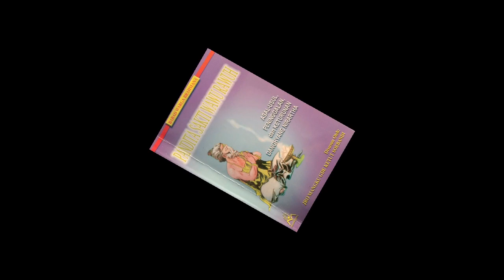Ida Telaga Ender Brahmana Sakti Penganut Tantra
Ada seorang brahmana nyentrik yang sangat sakti itu. Beliau bernama Ida Telaga Sakti Ender tetapi sering dipanggil Ida Ender saja. Beliau adalah salah seorang warih Danghyang Nirartha.

Beribu Sri Patni Keniten, yakni saudara perempuan Adipati Blambangan Sri Juru, Ida Telaga Sakti Ender memiliki saudara bernama Ida Istri Rai dan Ida Keniten. Beliau dikenal sebagai penganut Tantra yang urakan.

Konon Ida Telaga Sakti Ender memiliki kegemaran minum tuak dan sering ngebon tuak di warung tuak. Kebiasaan beliau itu diketahui oleh Raja Bali Ida Dalem Waturenggong. Suatu ketika pedagang tuak menagih utang ketika beliau mau ngebon tuak lagi. Beliau berjanji akan melunasi utangnya esok hari.

Namun, celakanya beliau tidak punya uang. Agar tidak dibilang ingkar janji, maka muncullah gagasan beliau untuk menutup matahari agar dikira siang belum datang. Akibatnya masyarakat Gelgel jadi gempar karena malam jadi lebih panjang dari biasanya.

Tatkala rakyat mengadukan hal itu kepada Ida Dalem Waturenggong, beliau tahu siapa yang telah membuat matahari tidak muncul dan apa yang jadi penyebabnya. Maka Ida Dalem Waturenggong segera mengutus seseorang untuk melunasi utang Ida Telaga Sakti Ender pada pedagang tuak, dan tak lama kemudian matahari pun muncul.

Ada kisah unik lainnya terkait dengan Ida Telaga Sakti Ender. Ketika Ida Dalem Waturenggong selesai membangun bale dangin, yaitu sebuah rumah adat yang terletak di sebelah timur pekarangan, beliau berniat mengadakan selamatan yang disebut upacara mlaspas.

Ida Dalem Waturengong ingin agar Ida Telaga Sakti Ender yang muput atau menyelesaikan upacaranya. Untuk itu maka diutuslah seseorang untuk memberitahu Ida Telaga Sakti Ender dan beliau menyanggupi. Namun, Ida Telaga Sakti Ender tidak kunjung muncul di puri walaupun utusan sudah tiga kali datang menemui beliau.

Akhirnya Ida Dalem Waturenggong menyuruh utusan membawakan beliau kuda sebagai tunggangan agar mau datang ke puri. Tetapi kepada utusan itu IdaTelag Sakti Ender  bilang bahwa balai dangin Ida Dalem Waturenggong sudah diplaspas. Jika tidak percaya, utusan itu diminta agar bertanya langsung kepada semua komponen bangunan itu mulai dari adegan atau tiang, usuk dan  dan sebagainya. Utusan itu disuruh pulang dan memberitahukan hal itu kepada Ida Dalem Waturenggong

Mendengar hal itu dari utusan, Ida Dalem Waturengong tidak percaya sebab tidak ada kelihatan bekas upakara. Maka beliau pun bertanya pada tiang-tiang bangunan apa benar sudah diplaspas.  Tiang-tiang yang ditanya serentak menjawab dengan kata sudah. Begitu pula ketika Ida Dalem bertanya kepada usuk dan seterusnya.